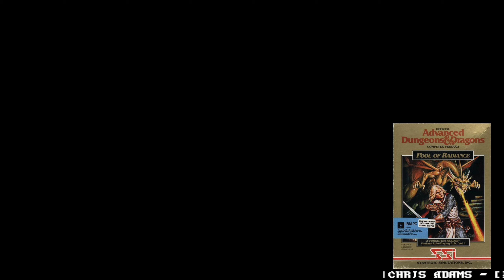Pool of Radiance - 28 The King's Fate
Pool of Radiance is a role-playing video game developed and published by Strategic Simulations, Inc (SSI) in 1988. It was the first adaptation of TSR's Advanced Dungeons & Dragons (AD&D) fantasy role-playing game for home computers, becoming the first episode in a four-part series of D&D computer adventure games. The other games in the "Gold Box" series used the game engine pioneered in Pool of Radiance, as did later D&D titles such as the Neverwinter Nights online game.

Pool of Radiance takes place in the Forgotten Realms fantasy world, in and about the city of Phlan. This is located on the northern shore of the Moonsea along the Barren River, between Zhentil Keep and Melvaunt. The party begins in the civilized section of "New Phlan" that is governed by a council. This portion of the city hosts businesses, including shopkeepers who sell holy items for each temple's worshipers, a jewelry shop, and retailers who provide arms and armor. A party can also contract with the clerk of the city council for various commissions; proclamations fastened to the halls within City Hall offer bits of information to aid the party. These coded clues can be deciphered by using the Adventurer's Journal, included with the game.